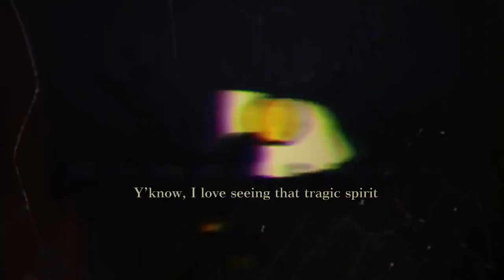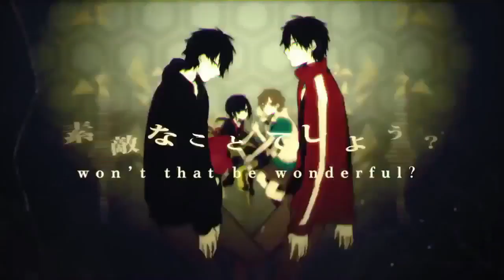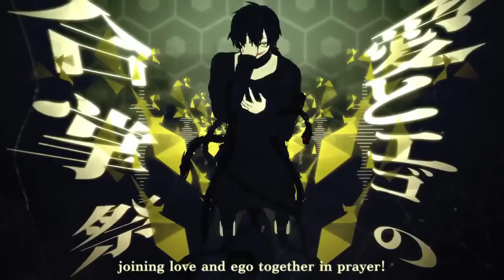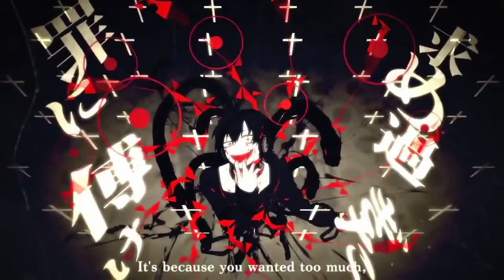[ VY2 Yūma & SF A2 Miki ] Outer Science [ VOCALOID Duet ]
Someone said there were lack of duets with these two, So this came out. I like this result. I'll think about do more duets with Yūma and Miki c:

Credits:

Miki's part: Lucifer/Sahara
Yūma's part: Laura Megurine
Original: Jin feat IA